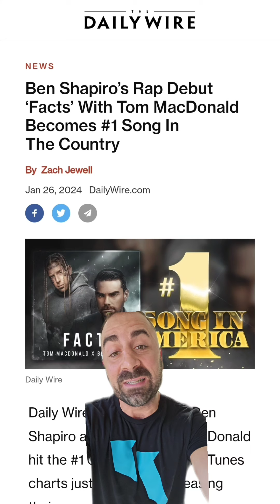The Rap Collab We Didn't Need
Ben Shapiro and Tom MacDonald dropped a new rap song today and well, I never thought those literal words would exit my literal face.

Ben Shapiro Rap Gawd? Generally speaking, I appreciate much of the work these men produce but, this is just, I dunno. no.

I'm just razzing as the song is overall pretty decent with the exception of well, half of it, but I couldn't help myself. Love Tom's music. I appreciate *some* of Ben's work. But these are wild, uncertain times gang.